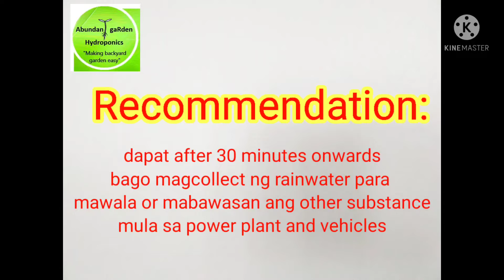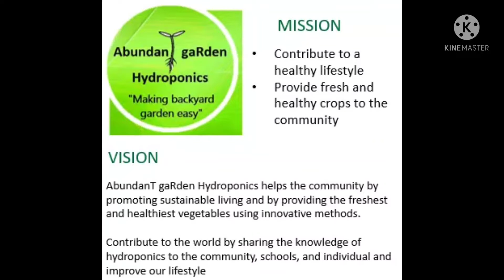Pwede Bang Gamitin Ang Tubig Ulan Sa Hydroponics |Ano Ang pH Level Ng Rainwater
Pwede bang gamitin ang rainwater sa hydroponics? Ito ang kadalasang tinatanong ng karamihan. Sa video na ito ipapakita ko kung ano ang pH level ng rainwater.